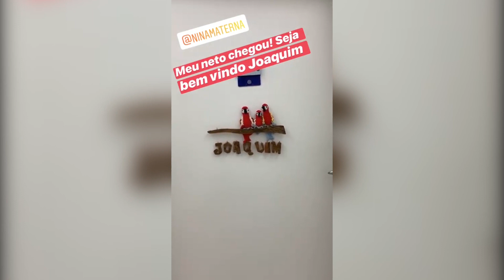CAMILLA CAMARGO COMEMORA NASCIMENTO DE SEU FILHO! (2019)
CamillaCamargo agora já pode celebrar a chegada de seu primeiro filho! A filha de ZezeDiCamargo agora está com sua família completa e cheia de amor!